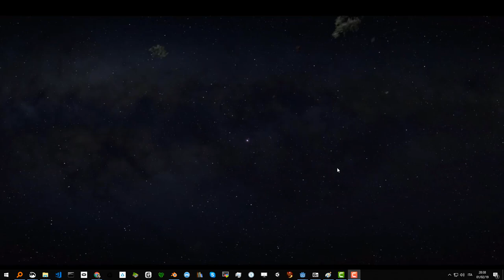nightflyers primi secondi del primo episodio...